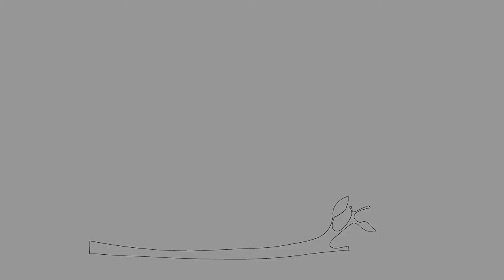The Folksy Logo comes to life!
Watch the Folksy logo come to life in this series of animations by Yas Bowley, created to tie in with the Folksy Friday stop-motion films that artist and filmmaker Leanne Warren made for Folksy in 2019.